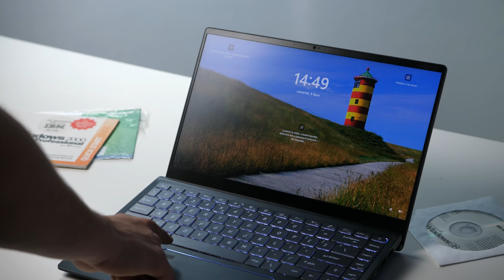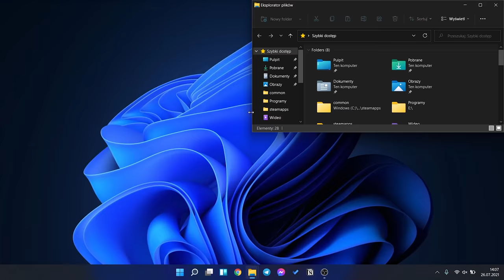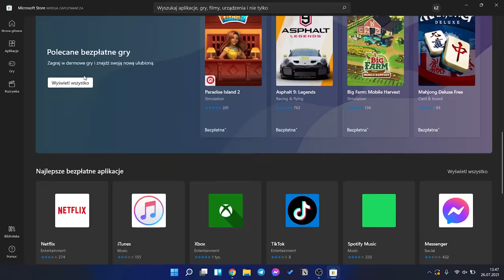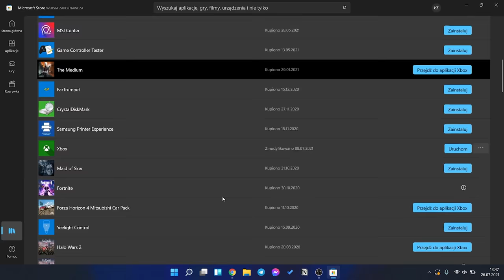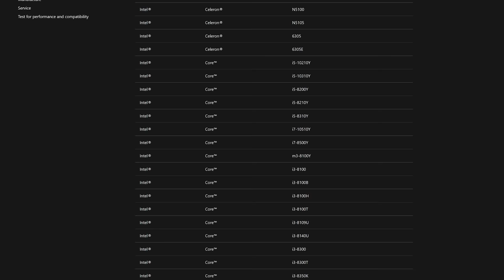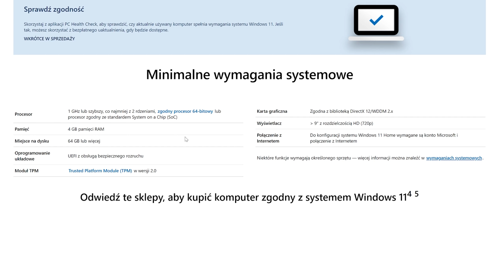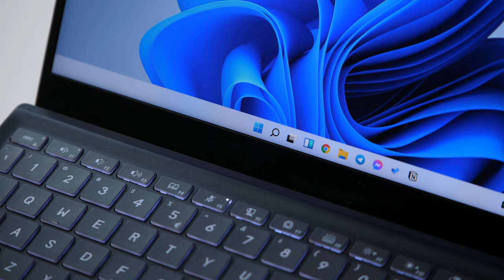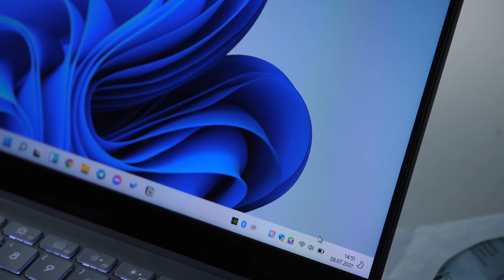Windows 11 - moje wrażenia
Dziś opowiem o moich wrażeniach po dwu tygodniowym korzystaniu z Windows 11 w wersji Insiders Preview. Opowiem także o tym co nowego znajdziemy w systemie a także, o kontrowersjach i zamieszaniu wywołanym przez ogłoszone wymagania minimalne.

0:00 - Wstęp
0:50 - Co nowego w Windows 11?
4:49 - Wymagania minimalne i kontrowersje
7:57 - Dwa tygodnie z Windows 11
10:39 - Podsumowanie